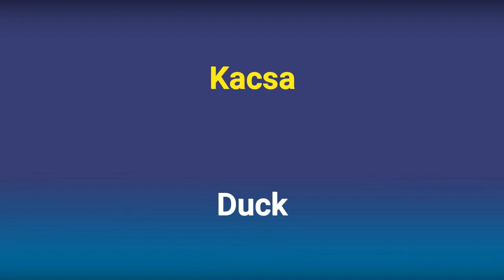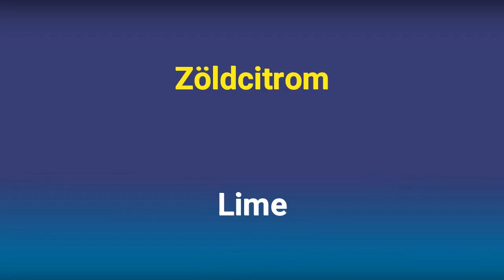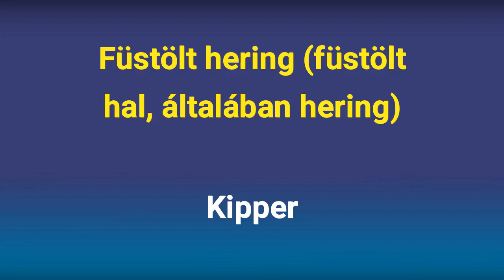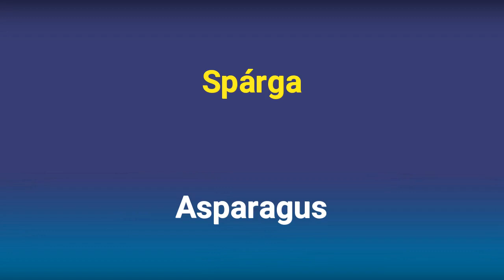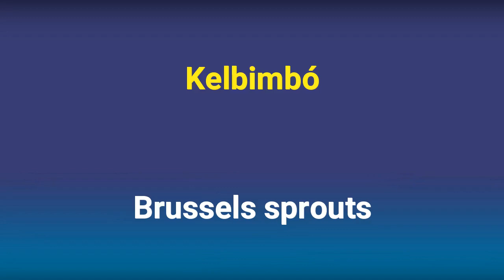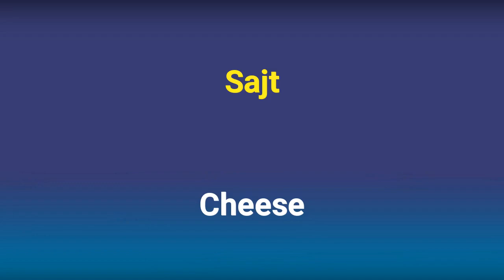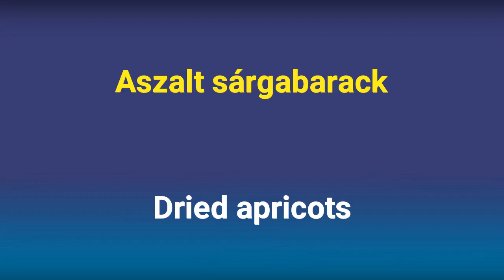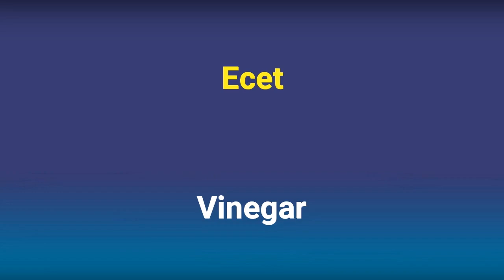Angol Szavak Nyelvvizsgára - Ételek - 3000 Leggyakoribb Angol Szó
Angol Kifejezések: Ételek. Ebben a videóban több mint száz étel nevét tanulhatod meg angolul.